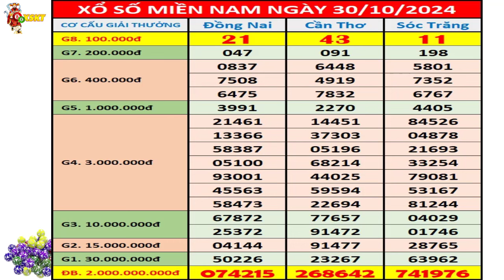Kết quả xổ số Miền Nam hôm nay thứ 4 ngày 30/10/2024 (xs Đồng Nai, xs Cần Thơ, xs Sóc Trăng)